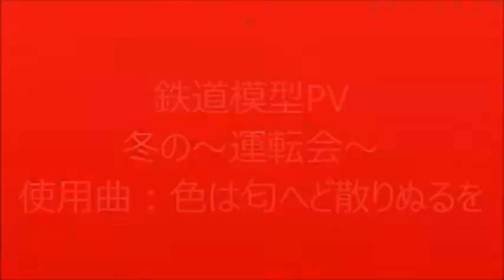鉄道模型PV～冬の運転会～